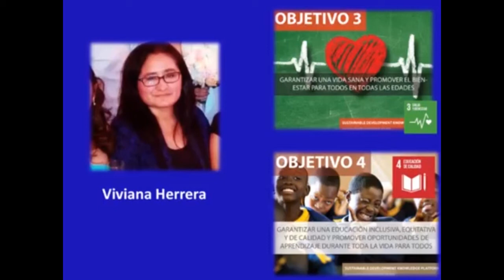Objetivos 3 y 4. Viviana Herrera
Garantizar una vida saludable y promover el bienestar para todos para todas las edades.
Garantizar una educación de calidad inclusiva y equitativa, y promover las oportunidades de aprendizaje permanente para todos.